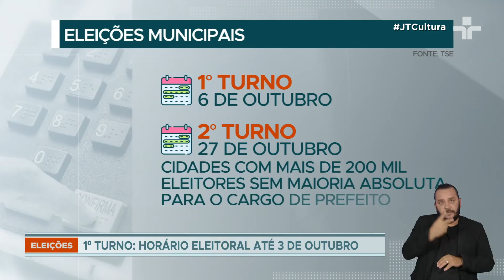Eleições: propagandas eleitorais começam nesta sexta (30)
O horário eleitoral vai até o dia 3 de outubro, com a campanha para as prefeituras sendo veiculada em dois blocos de segunda a sábado: no rádio, das 7h às 7h10 e do meio-dia ao meio-dia e 10, e na televisão, das 13h às 13h10 e das 20h30 às 20h40.

Além disso, serão veiculados 70 minutos diários em inserções de até 1 minuto, inclusive aos domingos, para os cargos de prefeito e vereador, entre 5h e meia-noite.

O primeiro turno das eleições será em 6 de outubro, e o segundo turno, nas cidades com mais de 200 mil eleitores onde nenhum candidato à prefeitura tenha alcançado a maioria absoluta, será em 27 de outubro, com a propaganda eleitoral no rádio e na TV ocorrendo entre 11 e 25 de outubro.